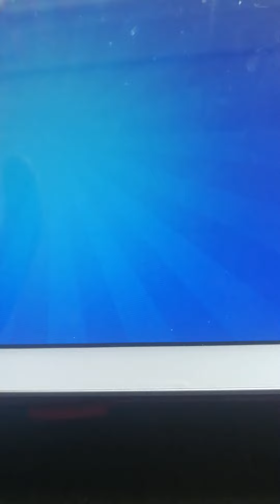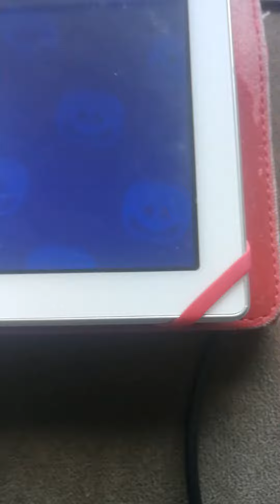Gekke doos opening